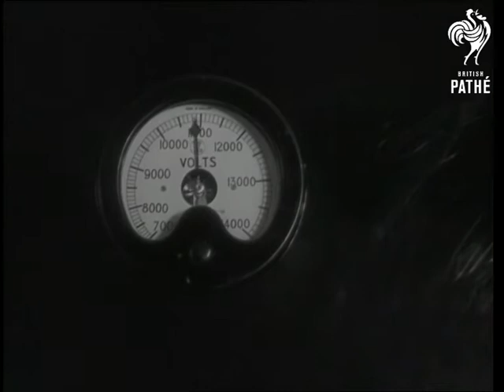Rural Electrification Drive Aka Way To Plenty (1948)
Full title reads: "WAY TO PLENTY".

Oxfordshire.

Angle shot of electric grid system. Angle shot of electric grid, pan down showing electric wires running across the countryside. Long shot of derelict farm. Pan, cows walking past into yard. Back view of cows into milking shed. Close up shot of a man milking cow by hand. Close up shot of milk pouring into pail. Cow looking round to camera. Chaffing machine being worked by hand. Calves prancing about in farmyard. Countryside and village. Village street. Oil shop in village. Close up shot of oil cans on step. Shopkeeper filling up oil can. Young girl walks out of shop carrying oil can. Old woman filling up old-fashioned oil lamp. Close up shot of the old woman. Close up, filling up oil can.

Map of England marking the electrified zones. Close up shot of the feet climbing pole. Angle shot of men climbing pole with electric wires. Men fixing rope round transformer on lorry ready to be hauled up to pole. Close up shot of fixing pulley alongside transformer. Transformer swinging slightly on lorry. Panning shot of group of workmen running and hauling with rope. Farm building. Pan along electric running to side of farm building. Close up panning shot of main switch boxes on wall. Power station. Sequence of shots switching on electric light and motor. Farmer in workshop working electric saw. Close up shot of a man. Close up shot of hands of farmer with soldering iron (electric). Farmer at electric grinding machine. Man painting with electric paint sprayer. Long shot of the cows lined up in milking shed. Panning shot of a cow being milked by electricity. Man digging hole in ground for pole. Men walking  across field carrying poles. Men lifting pole into hole. Men manoeuvring pole into upright position. Foreman giving sign. Workmen adjusting pole in ground. Workman in foreground giving signal. Close up shot of men putting earth into hole. Workmen across fields carrying poles.
 FILM ID:1426.04